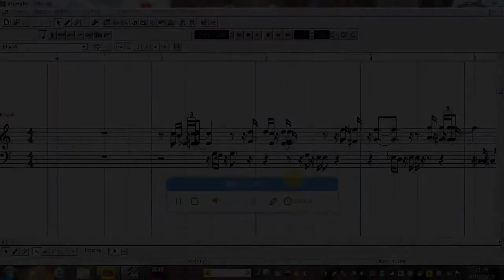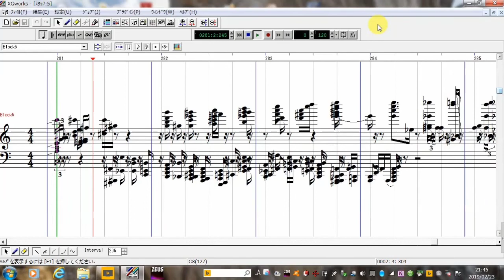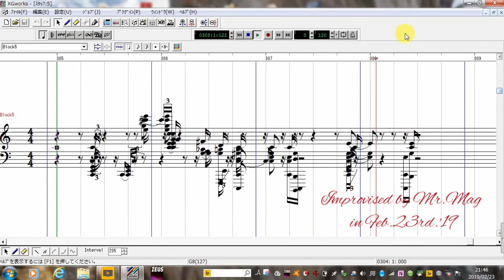Mr.Mag : I love you No.5 like Proko.Op.21e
Improvised by Mr.Mag in feb.23rd.'19